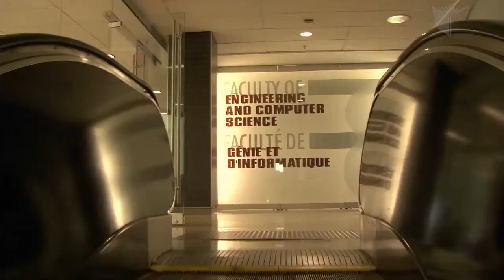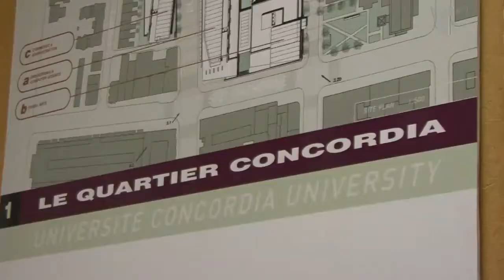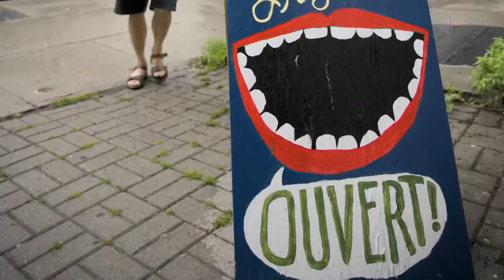Welcome to Concordia University, Montreal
Concordia University promotional video from 2010. This video was previously hosted on the Concordia University YouTube channel.